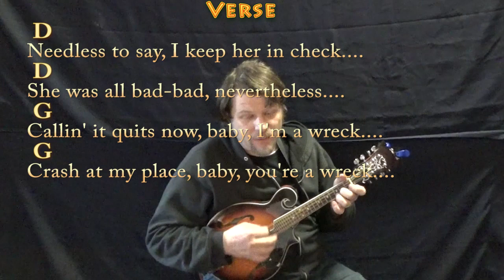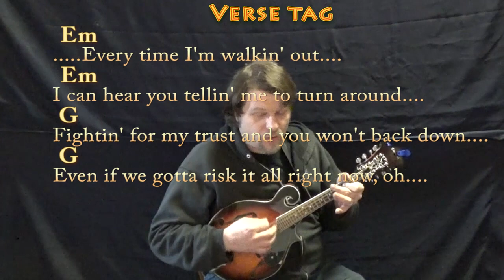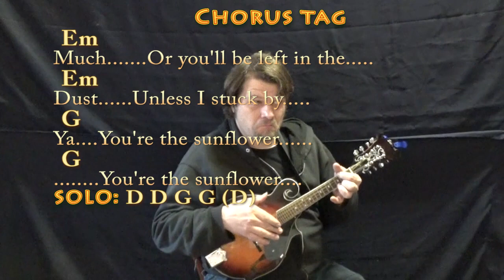Sunflower (Post Malone) Mandolin Cover Lesson in D wth Chords/Lyrics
REAL KEY: This is the real key of D Major... For Bryson and Caleb who love Spiderman... CHART ..STRUM D-DDU-UD-DUDU. MUNSON BRIGADE SHOUTOUT! .This video brought to you in part by the "Munson Brigade" ... Many thanks to Ann DiBenedetto, Vermell Vain, Rich C, Brett, Will Sword, Jason PH, Arlene Krassner, Jeanette Adams, Norman Emery, Leopoldo del Castillo-Olivares, Tree of Broken Hearts, Jim in Chicago, Gemma L. Salt, Sophia Peaslee, Kurt Friedrich, Kris Mayer, Paula David Gautreau, Rhonda Markham, Brenda Gillam, Cara, Rupert Cheek, Chris Garcia, John A Lawler, Bill Gillott, Glenn & Donna Scott, Peter Bellinger, Dinah N. David and John B!!! playalong lyric chord lesson tutorial SONGBOOKS